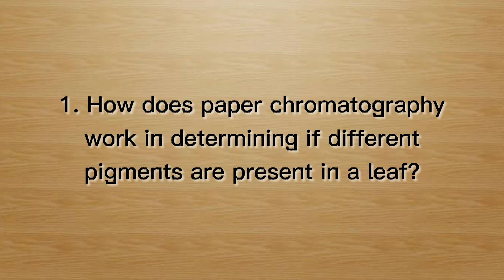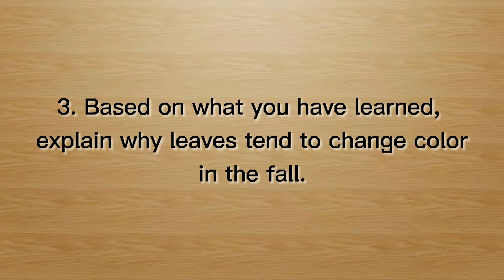ACTIVITY 2: Leaf Pigment Chromatography